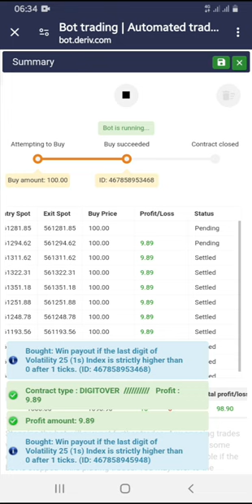Binary tick trading|binary #2024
Binary sinhala
Tick trading
over/under new
binary bot
In this video, we delve into the exciting world of binary over/under tick trading strategy. Whether you're a seasoned trader or a newcomer to the financial markets, understanding this strategy can be a game-changer. We'll break down the fundamentals, explore various implementation techniques, and provide real-life examples to illustrate its effectiveness. Join us as we unravel the intricacies of this strategy and empower you to make informed trading decisions. Don't miss out on this opportunity to enhance your trading arsenal and elevate your profitability.